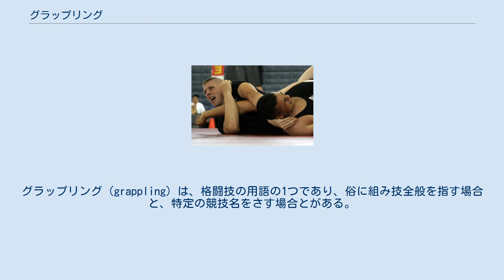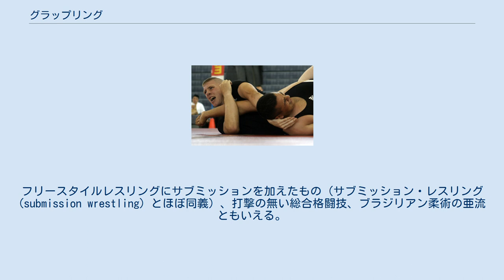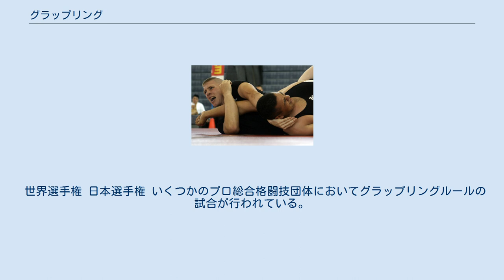グラップリング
グラップリング（grappling）は、格闘技の用語の1つであり、俗に組み技全般を指す場合と、特定の競技名をさす場合とがある。
 2005年に沖縄県キャンプ・シュワブにおいて行われたグラップリング大会の様子 2006年、レスリングの世界組織である国際レスリング連盟 (FILA) が、「グラップリング」という新しい競技を認定した。
総合格闘技から打撃技を省いたようなものであり、関節技もその多くが有効である（柔道で認められるような関節技は有効）。
ただし、ヒールホールドなど一部の危険な技は禁止されている。
 ギ（Gi、着衣格闘技、「柔術着（ギ）」を着るルール）とノーギ（No-Gi、「柔術着（ギ）」を着ないルール）の二種類ある。
ノーギの場合でも上半身にラッシュガードと呼ばれる擦り傷防止や滑り止めを目的としたシャツを着用する。
 2007年、FILA主催の第1回グラップリング世界選手権を開催。
 2010年3月27日 - 28日にポーランドのクラクフで行われた第3回グラップリング世界選手権では、日本代表選手タカ・クノウ（久能孝徳）がギとノーギのそれぞれ90kg級に出場し、ギで優勝し金メダルを獲得した。
この競技で日本選手として初の世界チャンピオンである。
 久能は、2010年8月 - 9月、中国の北京、オリンピックの下部大会である第1回スポーツアコードワールドコンバットゲームズ（ワールドゲームズの格闘技版）に日本代表として参戦している。
 だが、国際オリンピック委員会 (IOC) がグラップリングにいいイメージを持っていないとされ、2013年にFILAのレスリング・スタイルから除外されパンクラチオンの一種目という扱いにされた。
しかし、FILAが世界レスリング連合 (UWW) に改称後の2015年にノン・オリンピックスタイルに復活。
 組み技で闘う競技の総称である。
打撃技は一切禁止。
フリースタイルレスリングにサブミッションを加えたもの（サブミッション・レスリング (submission wrestling) とほぼ同義）、打撃の無い総合格闘技、ブラジリアン柔術の亜流ともいえる。
 大会の主催者により微妙にルールが異なることが多い。
一般には一本勝ちとポイント制を併用し、関節技・絞め技による決着、またはテイクダウン・ポジショニング・パスガード・リヴァーサルなどに与えられるポイントによる決着、同ポイントなら判定による決着を特徴とする。
 エディ・ブラボーは柔術家でありながらノーギの先進性を度々主張しており、ジャン・ジャック・マチャドらギを重視する柔術家と見解を異にしている。
 アメリカ合衆国留学中にブラジリアン柔術に魅せられたアラブ首長国連邦アブダビのシェイク・タハヌーン・ビン・ザイード王子がポケットマネーで開催する「ADCCサブミッション・ファイティング世界選手権（通称アブダビコンバット）」がグラップリングの世界最高峰の大会として知られる。
日本の総合格闘家菊田早苗は2001年のADCC88kg未満級で優勝しており、日本におけるグラップリングの第一人者とされている。
 ここでは主要なグラップリングの大会の一覧を掲載する。
 世界選手権 日本選手権 いくつかのプロ総合格闘技団体においてグラップリングルールの試合が行われている。
 日本でグラップリングルールを採用しているプロ団体は以下の通りである。
 以下の団体は総合格闘技ルールの試合を行う傍ら、別個にグラップリングルールの試合を開催している。